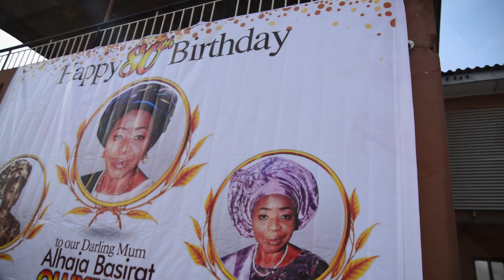Alhaja Basirat Oluwayemisi Odutola Celebrates Glorious 80th Birthday Milestone PART 1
Family, friends, and well-wishers gather to honor the remarkable life and legacy of Alhaja Basirat Oluwayemisi Odutola as she marks her 80th birthday. Known for her unwavering grace, generosity, and wisdom, Alhaja Basirat's journey has touched countless lives, inspiring all with her resilience and kindness. The celebration is a testament to her enduring impact and the love she has garnered throughout the years. Amidst joyous festivities, reminiscences of cherished memories, and heartfelt tributes, Alhaja Basirat's 80th birthday serves as a poignant reminder of a life well-lived and a future filled with hope and continued blessings."